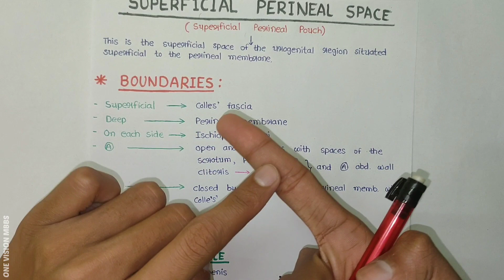Superficial Perineal Pouch | Perineum (6/6)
Abdomen Anatomy..

💢 If you like my work & want to donate any amount, you can send it to me through Google Pay/Paytm on this Number : 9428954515